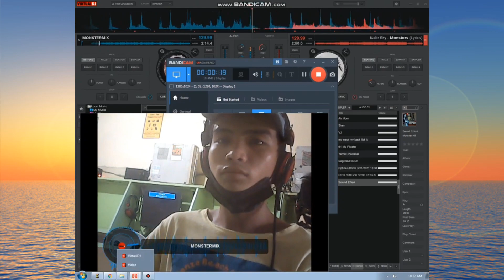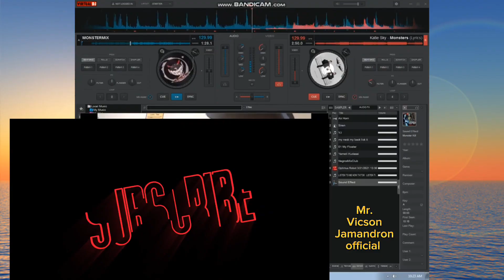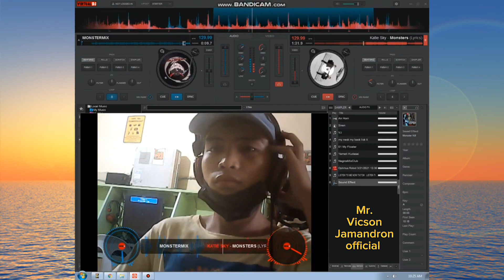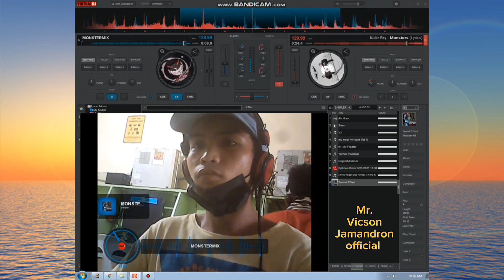MONSTER FT. MONSTER REMIX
support lang guys.